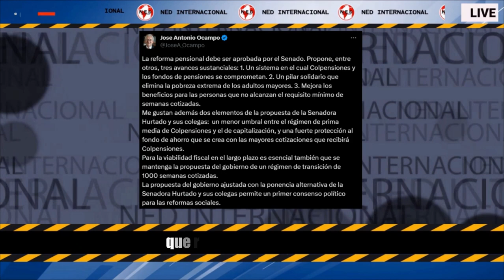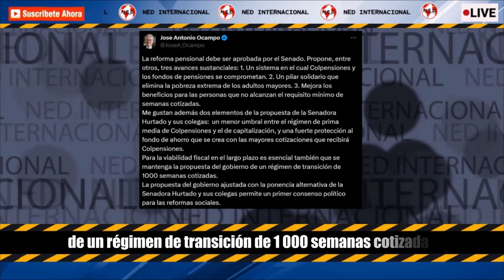LA REFORMA PENSIONAL DEBE SER APROBADA POR EL SENA 🔴 José Antonio Ocampo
La reforma pensional debe ser aprobada por el Senado. Propone, entre otros, tres avances sustanciales: 1. Un sistema en el cual Colpensiones y los fondos de pensiones se comprometan. 2. Un pilar solidario que elimina la pobreza extrema de los adultos mayores. 3. Mejora los beneficios para las personas que no alcanzan el requisito mínimo de semanas cotizadas.